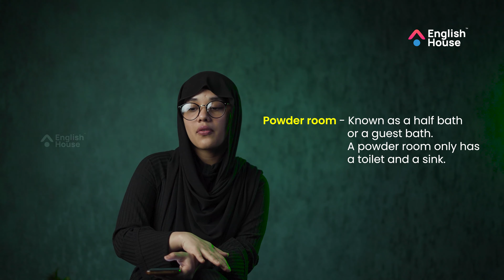Let’s use something else other than 'washroom' | English House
what are the other names of washroom? Listen to Fathima Huda!
പേഴ്‌സണൽ ട്രെയ്നറുടെ സഹായത്തോടെ ഓൺലൈനായി ഇംഗ്ലീഷ് പരിശീലിക്കാം.